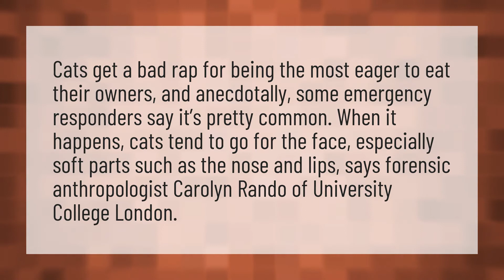Would my cat eat me if I died?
Animals Be Pets • Would my cat eat me if I died?